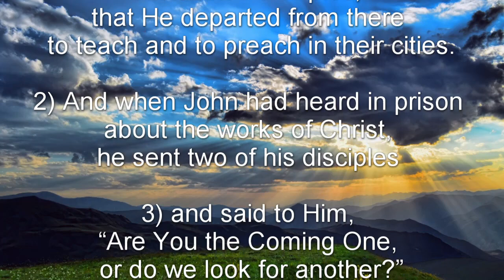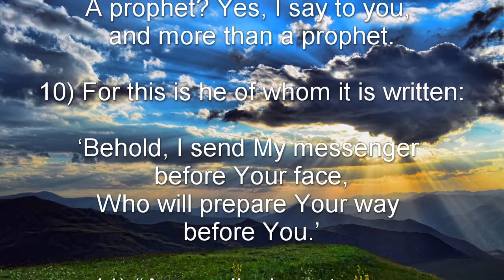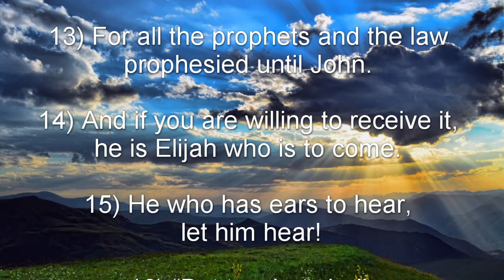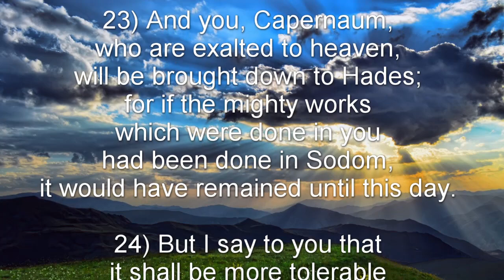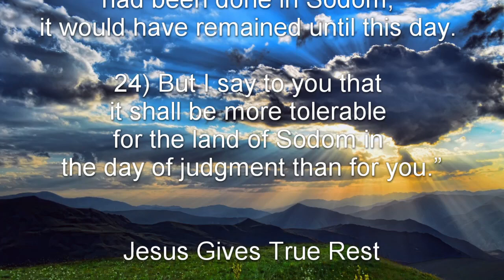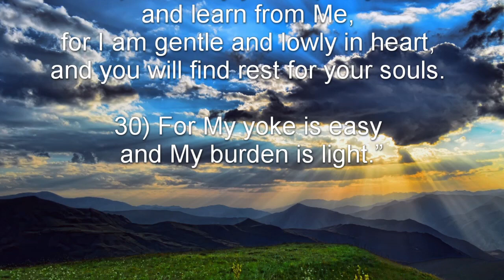Matthew 11 (NKJV) - John the Baptist Sends Messengers to Jesus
Matthew 11:1-19 - John the Baptist Sends Messengers to Jesus
Matthew 11:20-24 - Woe to the Impenitent Cities
Matthew 11:25-30 - Jesus Gives True Rest